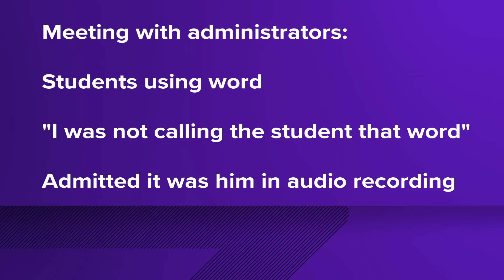Document: South-Doyle teacher explains why he used slur in class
Knox County Schools said Sanford Graves is no longer an employee.